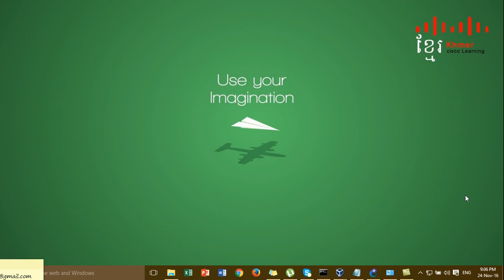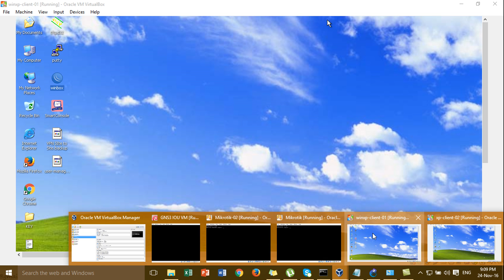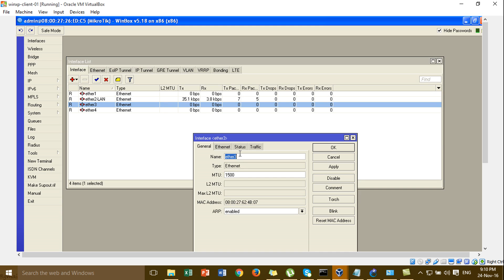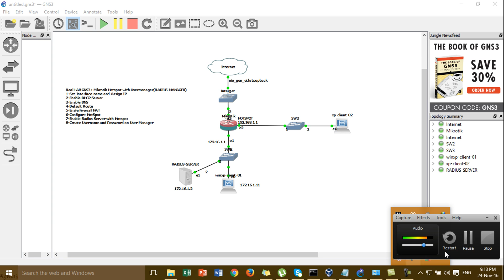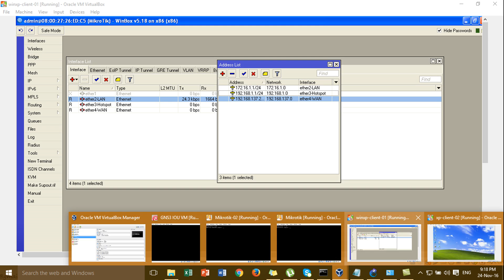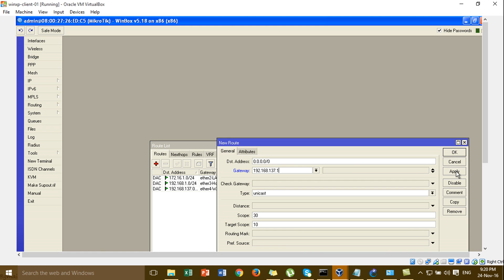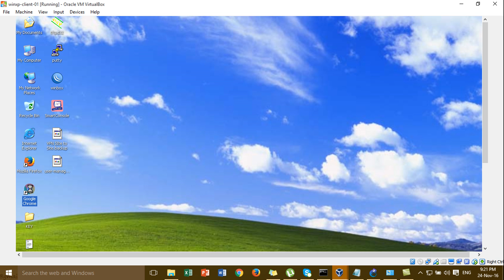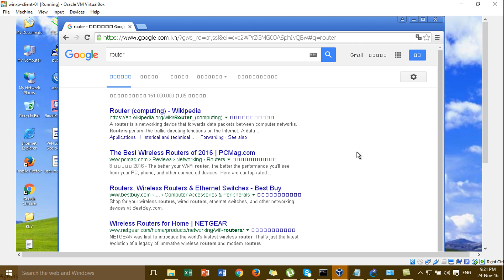Mikrotik Hotspot with User manager(RADIUS SERVER)-P01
In This Video i want to show all of you about :Mikrotik Hotspot with User manager(RADIUS SERVER).
-Set Interface name and Assign IP
-DHCP Server
-DNS Server
-Default Route
-Firewall NAT
-Hotspot
-Create User name and Password in User Manager